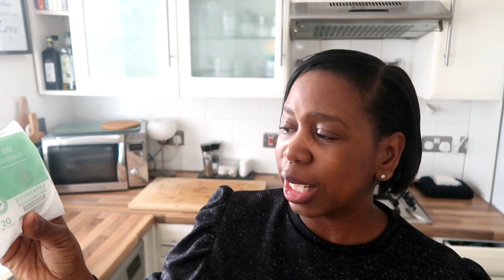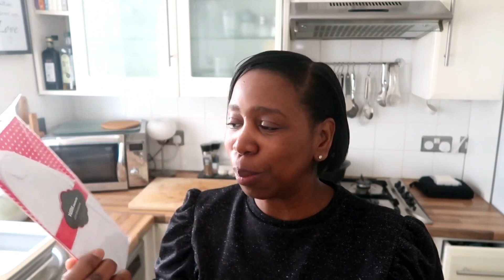KITCHEN DECLUTTER| ORGANISE & CLEAN WITH ME |PART 1|Mini Shopping Haul|HOW TO ORGANISE YOUR KITCHEN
KITCHEN DECLUTTER & ORGANISE WITH ME || Mini Shopping Haul| HOW TO ORGANISE YOUR KITCHEN| Amanda Oak Ince

Thank you for stopping by. I hope you're all well and enjoying your day♡

In today's video I take you along with me to get my kitchen decluttered. This video is in collaboration with Claire from Penguin & Pear.

I appreciated your on going support ❤

This video is in collaboration with🔽

FILMING EQUIPMENT I USE :
Camera I use
Power Adaptor
Memory Card
Vlogging Tripod
Camera Screen Protector
Ring Light
Ring Light Softbox Cover